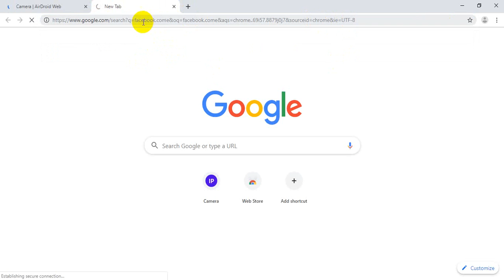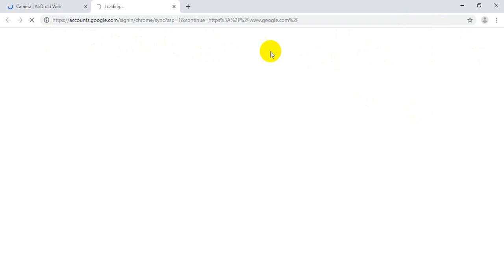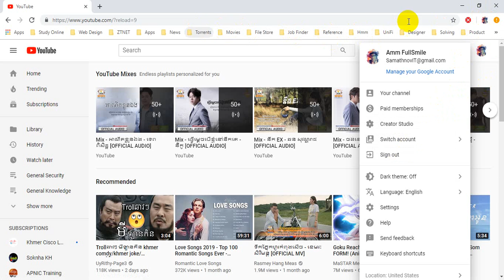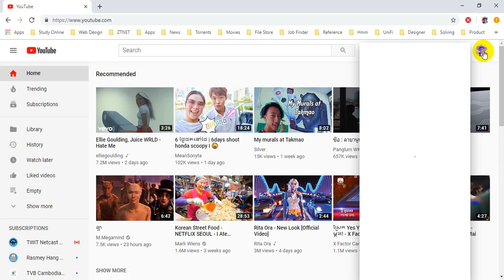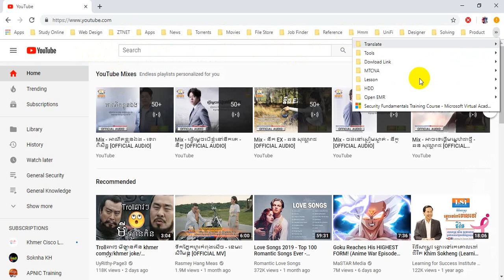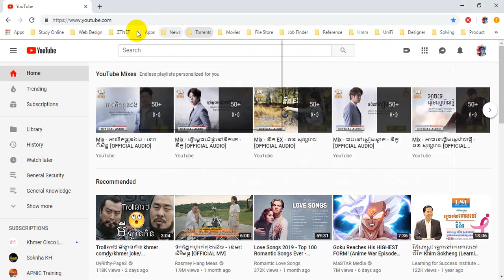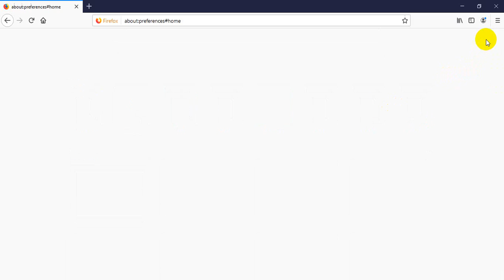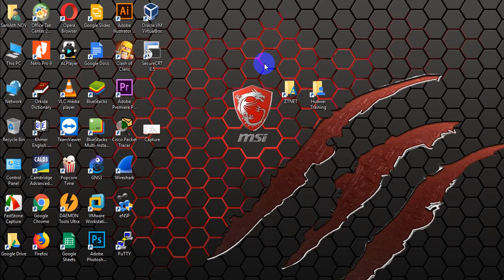របៀបរក្សា Bookmark Website Addressទុកកុំអោយបាត់បង់នៅលើ Web Browser